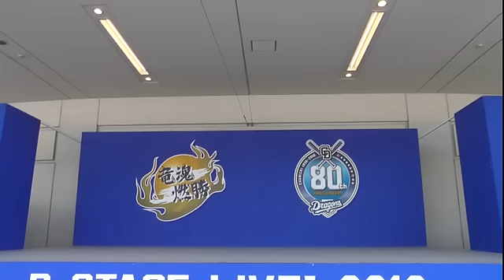16/06/18 DD知っとく情報プラス 長谷川巧さんチアドラまいちゃん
DD知っ得情報の司会は長谷川巧さん
アシスタントはチアドラゴンズ2016まいちゃん